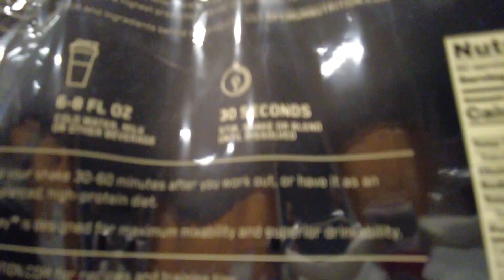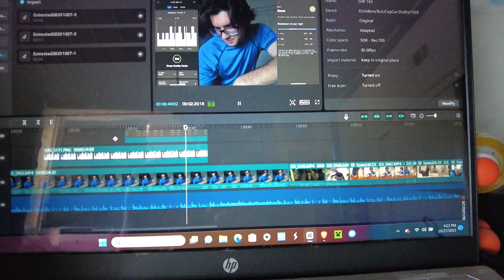Day 165 of Road to Beat my Ops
My Ops are winning, it's time to beat them. Join me on this wild adventure!